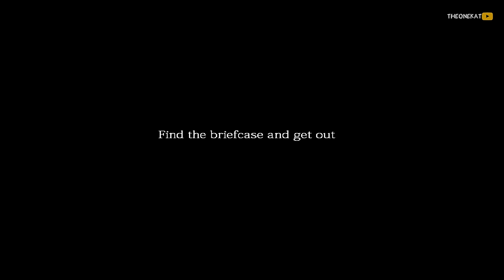Секретный Чемоданчик ! Инди-хоррор ◉ The Briefcase